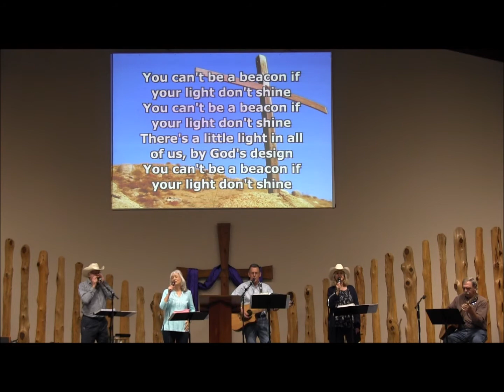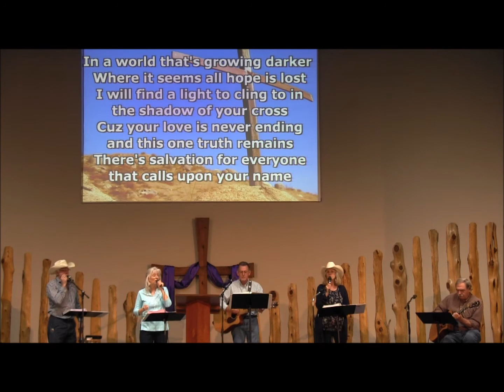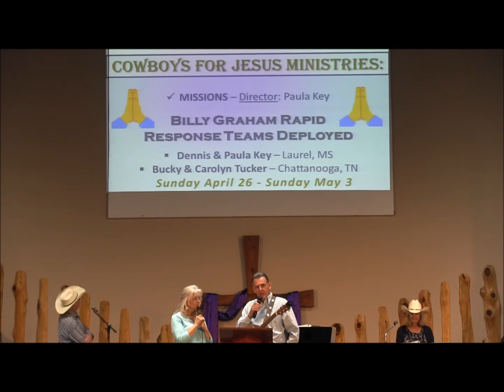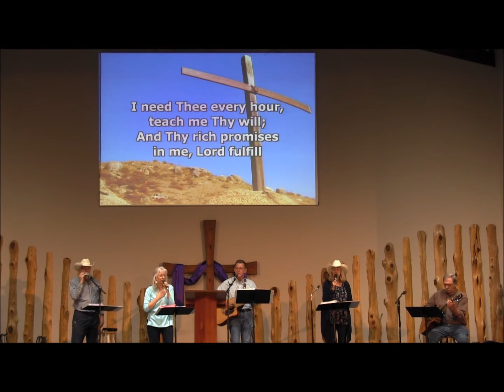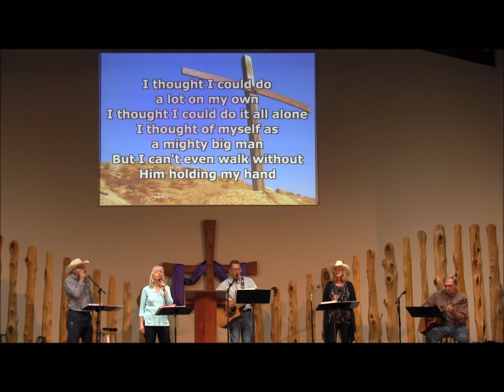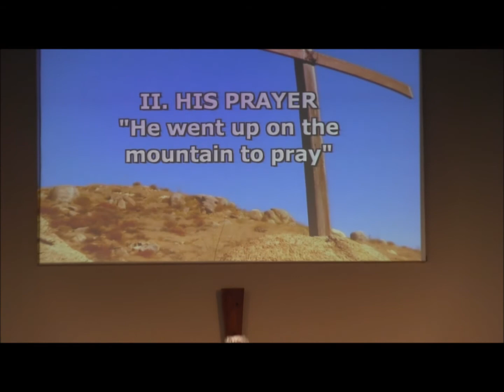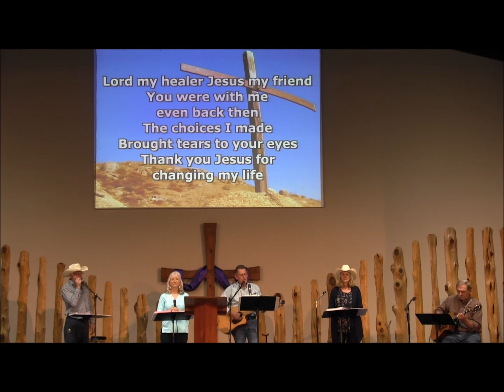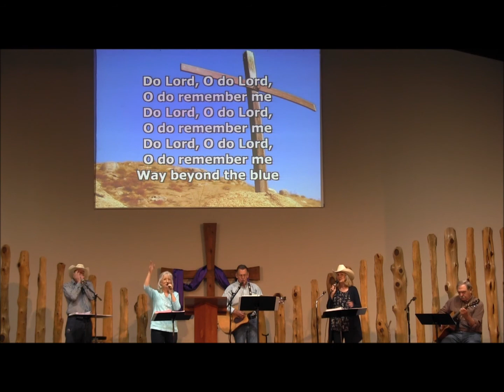4-26-2020 Pastor Jimmy Darnell: Contrary Winds